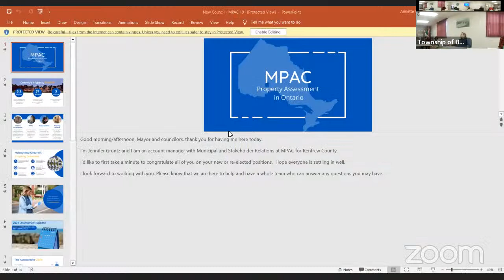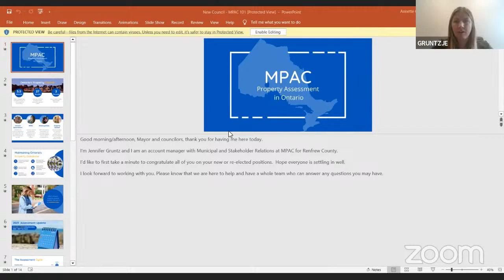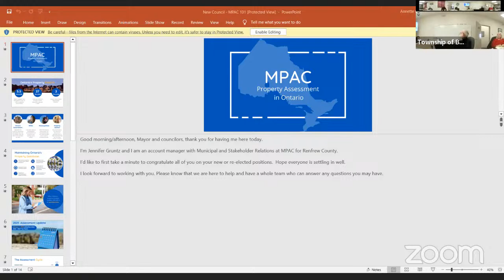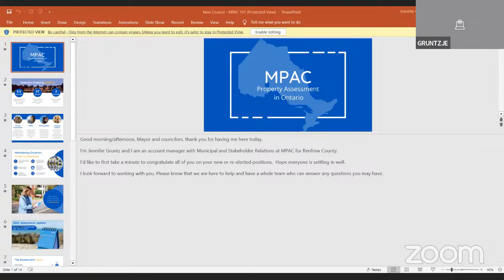Feb 7 2023 Committee Meeting